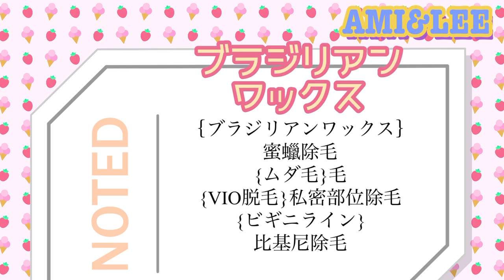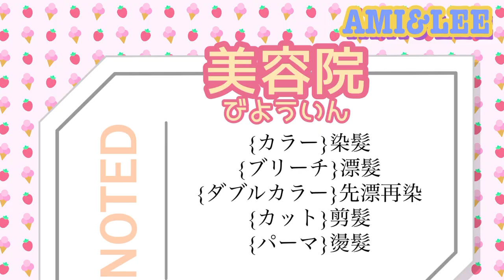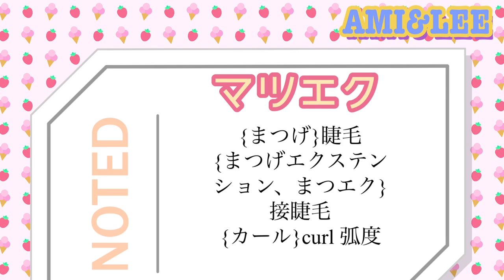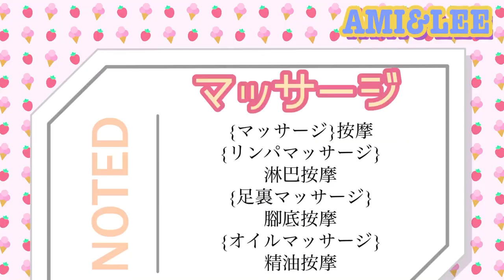牙齒美白，脫毛、美睫...在日本當女生好辛苦！？ 全身光溜溜是基本？AMI&LEE聊日本 ホワイトニング、脱毛⋯日本の女性は「きれい」に大忙しい 日本美容 牙齒美白 脫毛 あみあんどりー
女生為了美美要花多少時間金錢？牙齒美白、雷射除毛、染髮、接睫毛、按摩的經驗分享 美を追求する女子は忙しい？ホワイト、脱毛、ブリーチ、マツエク台湾人女子が日本に来てハマった美容の数々！

Afternoon Tea (extended) by Mona Wonderlick